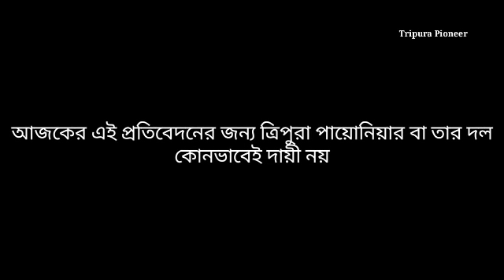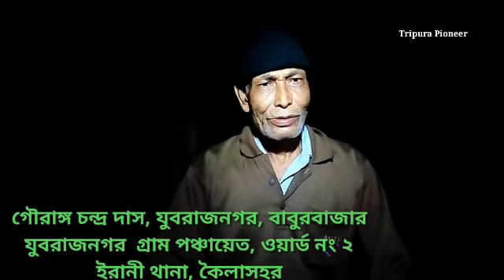স্ত্রী- পুত্রদ্বয়ের মারধোর ঘিরে ঘরছাড়া হলেন একজন প্রাক্তন সৈনিক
বিচারের বাণী নীরবে নিভৃতে কাঁদে অহরহ